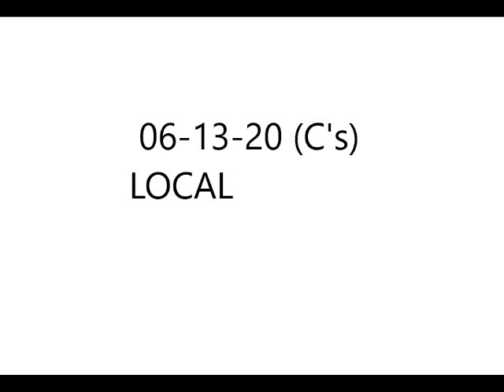01 • The Cincinnati Suds - Velvet (Demo Length Version)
The Cincinnati Suds - Velvet  (Demo Length Version)